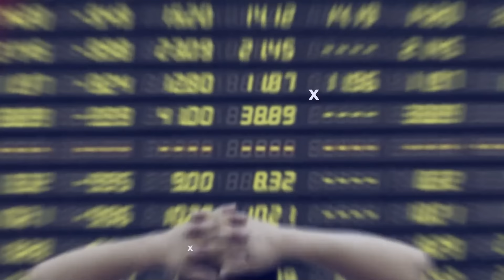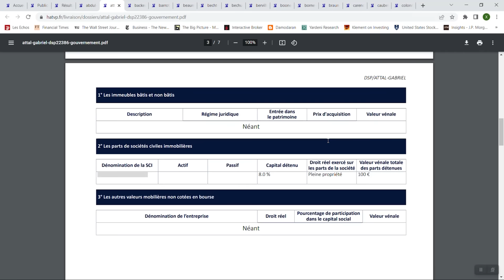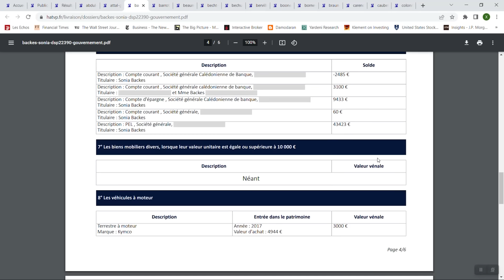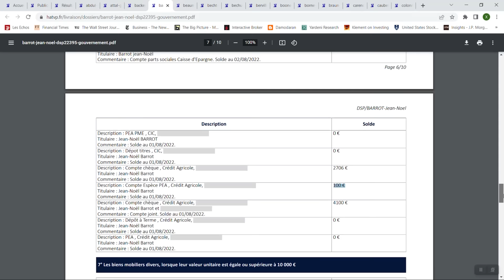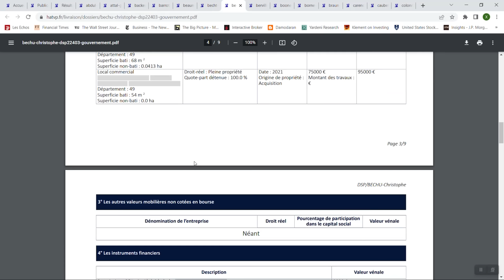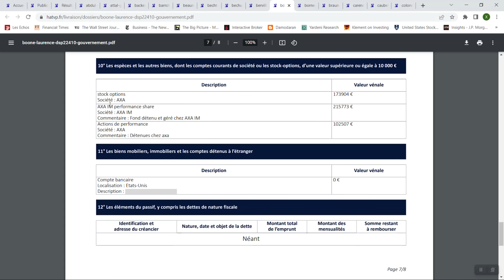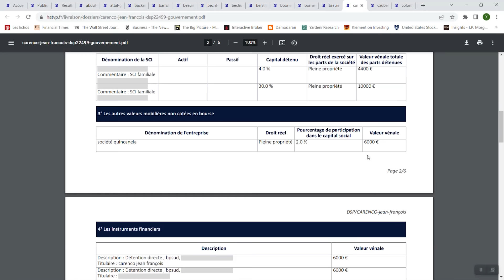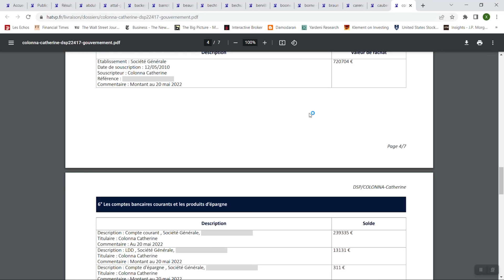J'analyse le patrimoine des ministres... et c'est choquant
✍️ Je passe en revue les déclarations de patrimoine d'une partie des ministres. Erreurs de déclaration, patrimoines mal diversifiés, ou au contraire  PEA bien remplis, on trouve de tout.